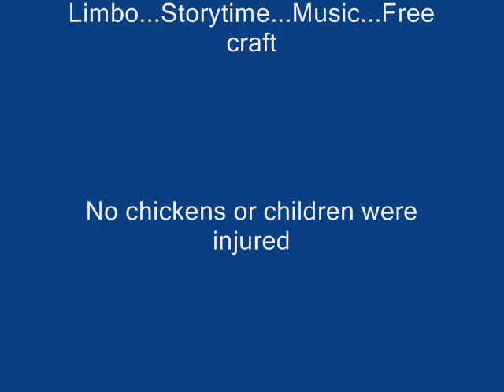Curious George comes home from Toy Zoo_0002.wmv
Curious George visits the home of Toy Zoo owner Marc, and boy, does he get into trouble!